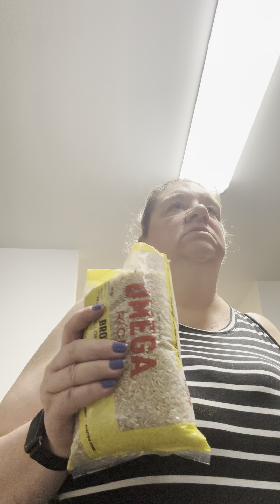Part two of my chili making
Tofu is cooked marriage up or how you want to put it. I put the tofu and the chili base together. They are now in the oven cooking.  I am making the rice. Of course I’m making the pasta salad. I don’t know what time I’ll get to bed. ￼ Also my pet peeves. ￼